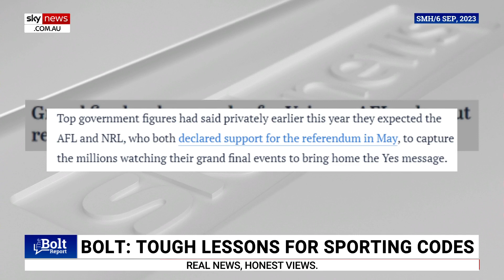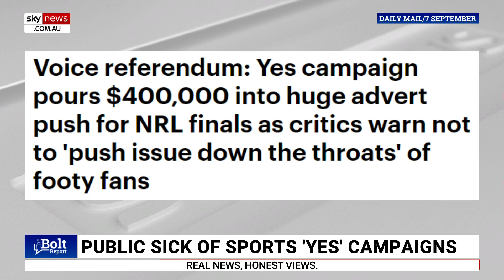AFL rules out referendum coverage during Grand Final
Sky News host Andrew Bolt says Australians are “totally sick” of being bullied into backing Labor’s Voice to parliament with the AFL ruling out referendum Grand Final coverage.